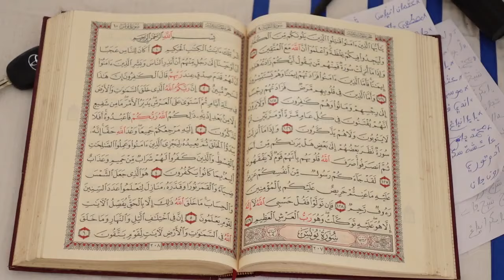Conférence Annuelle Centre Mouhamadou Moustapha (PSL) 9ème Edition 2021 Partie 3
Joignez-nous sur nos différents plateformes.

SBN MOURCHID:
Chaîne YouTube
SBN MOURCHID votre satisfaction notre fierté